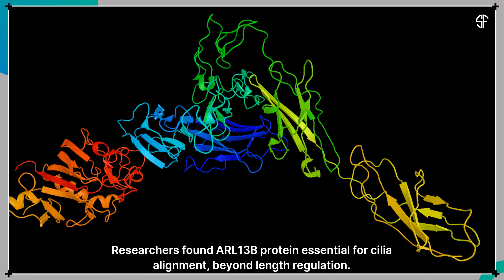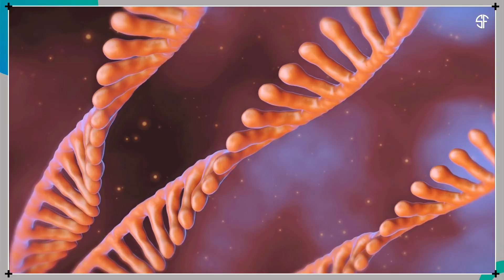This Strange Protein Could Be the Key to Cell Communication!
Researchers at Abdullah Gul University have discovered that a protein called ARL13B is crucial for coordinating the side-by-side growth of cilia, the hair-like structures on cells that help them sense their environment. In C. elegans worms, when ARL13B was missing, neighboring cilia no longer grew in alignment, even though their lengths stayed similar. The study, published in iScience, shows that ARL13B supports cilia coordination by modulating the ciliary membrane rather than just controlling growth. The findings open new insights into how cells organize their sensory structures and hint at broader molecular networks involved in cilia arrangement.